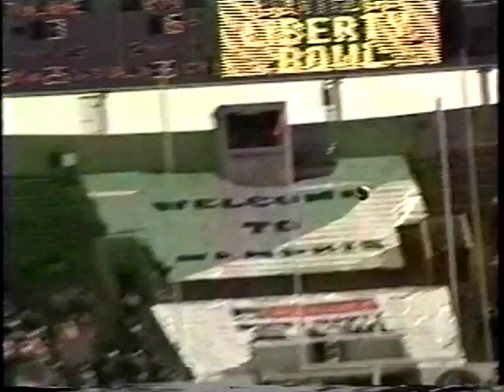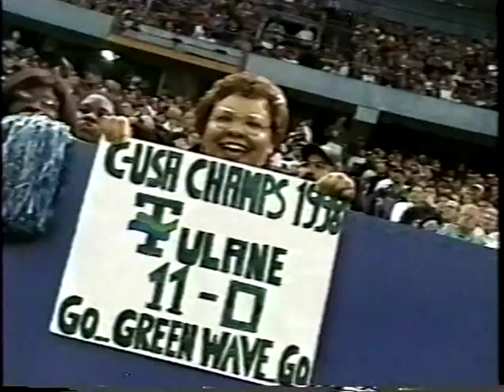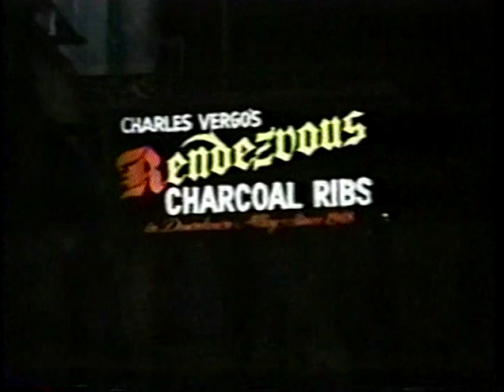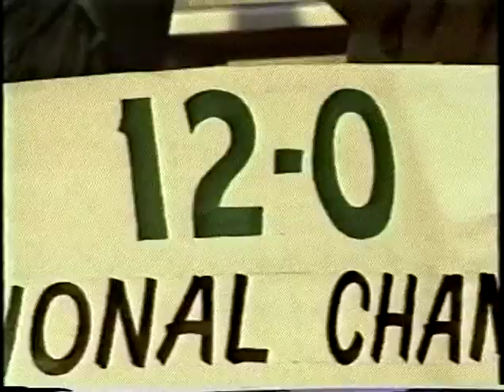1998 Tulane Perfect Season